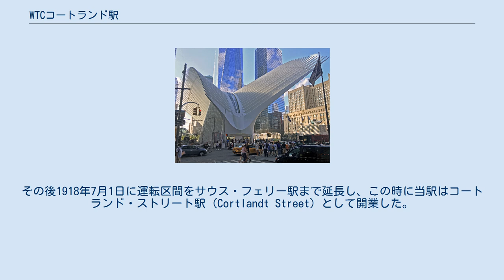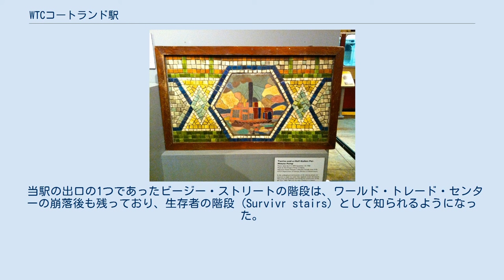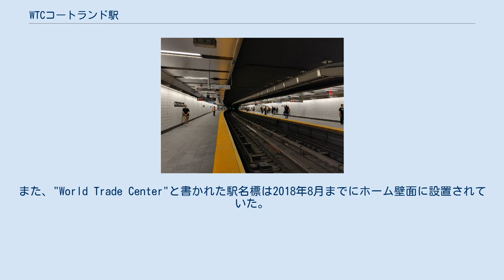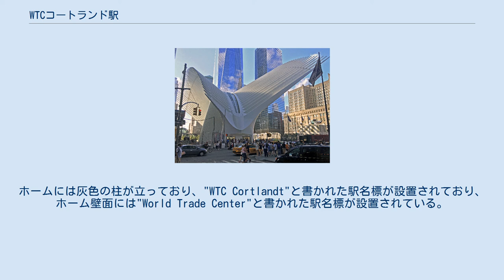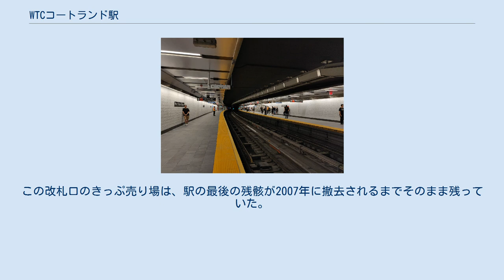WTCコートランド駅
WTCコートランド駅 (WTC Cortlandt)、一部看板ではワールド・トレード・センター駅 (World Trade Center)、かつてはコートランド・ストリート駅 (Cortlandt Street) あるいはコートランド・ストリート-ワールド・トレード・センター駅 (Cortlandt Street-World Trade Center) と呼ばれた駅はニューヨーク市地下鉄IRTブロードウェイ-7番街線の駅である。
マンハッタン区フィナンシャル・ディストリクトのワールド・トレード・センター内のかつてグリニッジ・ストリートとコートランド・ストリートの交差点があった場所に位置し、1系統が終日停車する。
 駅はインターボロー・ラピッド・トランジット (IRT) により建設され1918年7月1日にコートランド・ストリート駅として開業した。
その後ワールド・トレード・センターが建設された1960年代に改装が行われた。
この時に駅の上を通っていたコートランド・ストリートはワールド・トレード・センター建設のために撤去されている。
2001年9月11日、アメリカ同時多発テロが発生しワールド・トレード・センターが崩落、ワールド・トレード・センターのほぼ真下に位置した当駅は甚大な被害を受け営業が休止された。
路線自体は2002年に運行が再開されたが、ニューヨーク・ニュージャージー港湾公社はパストレインの終着駅となっており早期の復旧が望まれたワールド・トレード・センター駅の再建に追われ、途中駅であった当駅の再建は2015年まで延期された。
その後、1億5,800万ドルの費用をかけ駅は再建され、2018年9月8日にWTCコートランド駅と駅名を改め営業が再開された。
 駅からはパストレインワールド・トレード・センター駅のほか、連絡通路経由でBMTブロードウェイ線コートランド・ストリート駅、更にコートランド・ストリート駅から地下鉄乗換通路経由でIND8番街線・IRTブロードウェイ-7番街線チェンバーズ・ストリート-ワールド・トレード・センター/パーク・プレイス駅に、デイ・ストリート連絡通路・フルトン・センター経由でIND8番街線・IRTレキシントン・アベニュー線・IRTブロードウェイ-7番街線・BMTナッソー・ストリート線フルトン・ストリート駅に接続している。
 1965年の改装工事まで駅に設置されていたビッカース製作のモザイクアート。
現在はニューヨーク交通博物館に保管されている。
 IRTブロードウェイ-7番街線のシャトル列車は1917年6月3日にタイムズ・スクエア-42丁目駅から34丁目-ペン・ステーション駅まで運行区間を延長した。
その後1918年7月1日に運転区間をサウス・フェリー駅まで延長し、この時に当駅はコートランド・ストリート駅 (Cortlandt Street) として開業した。
新しい"H"システムが1918年8月1日に導入され、タイムズ・スクエア-42丁目駅以北を走行する全てのIRTブロードウェイ-7番街線列車はサウス・フェリー駅方面行きとなり、42丁目駅から分岐しグランド・セントラル駅へ向かっていた列車は現在の42丁目シャトルとなり、両駅間の往復運転となっている。
 1965年、駅の上を通っていたコートランド・ストリートはワールド・トレード・センターの建設のために撤去された。
このため、当駅はコートランド・ストリートという駅名ながらコートランド・ストリートに出ることができなくなった。
1965年と1966年には駅ホームの有効長を10両へ延ばす延長工事が行われた。
この時に古いタイルとスクワイア・ジョゼフ・ビッカース作のモザイク装飾は撤去され、新しい黄褐色のレンガに置き換えられた。
なお、モザイク装飾の1つはニューヨーク交通博物館に保存されている。
 1980年代、地下鉄システム全体のサービスレベルが全盛期である1910年代より大幅に下がった際、メトロポリタン・トランスポーテーション・オーソリティは当駅に新しい時刻表を設置した。
古い時刻表や路線図は不正確であったため撤去された。
 1993年2月26日、ワールド・トレード・センター爆破事件の影響で列車は当駅を迂回している。
2001年9月11日のアメリカ同時多発テロの直前、コートランド・ストリート駅は1日当たり19...